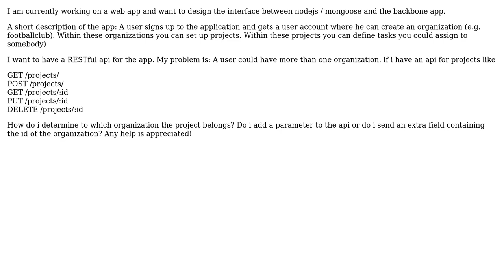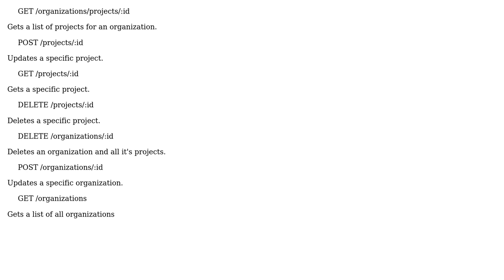Software Engineering: Node.js API Architecture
With thanks & praise to God, and with thanks to the many people who have made this project possible! You are responsible for your own actions.